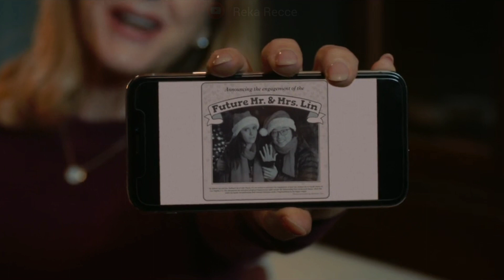Josh and Natalie being a chaotic duo for 3 minutes straight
Hope you enjoy this edit~